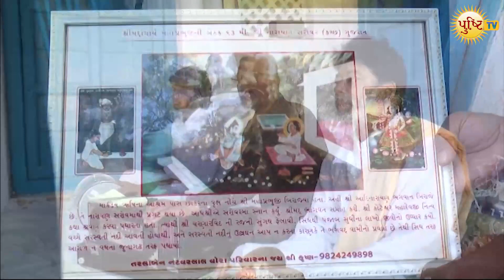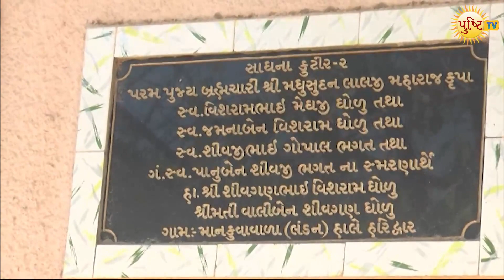Bethakji Yatra and Ran-Utsav Pravas 2021 || Shasthpeeth || Episode 05